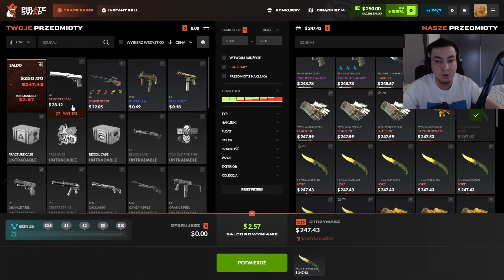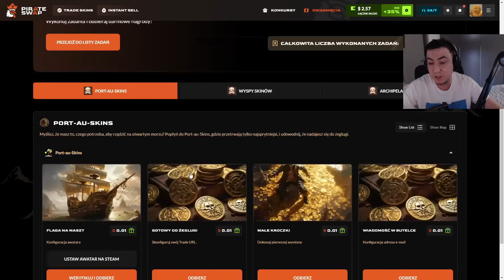ZEMSTA MAKAKA na GOLFIE!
Z kodem ✔️ CIASTKO ✔️ otrzymasz 35% do Twojego doładowania.